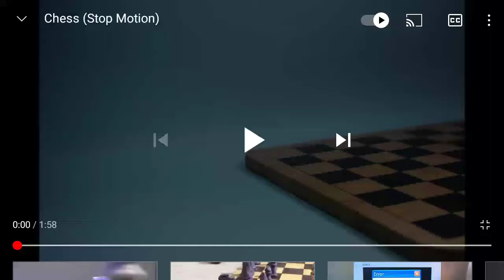Stop Motion Chess